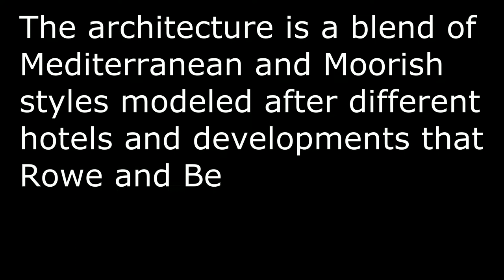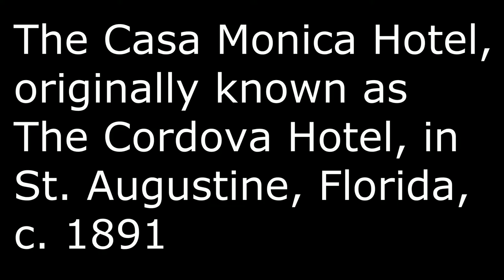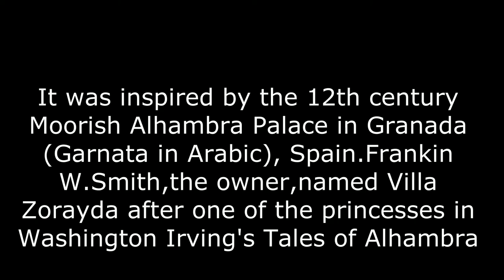Moorish Architecture in the United States- PART 1